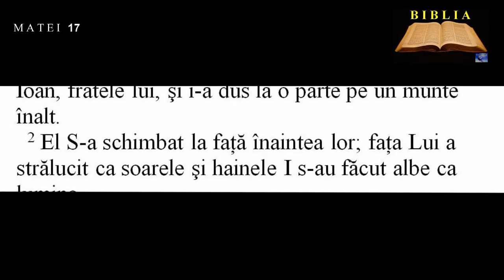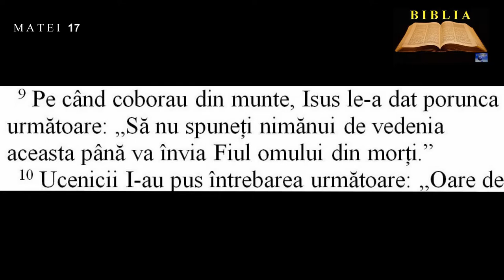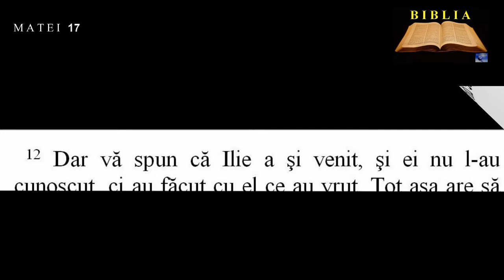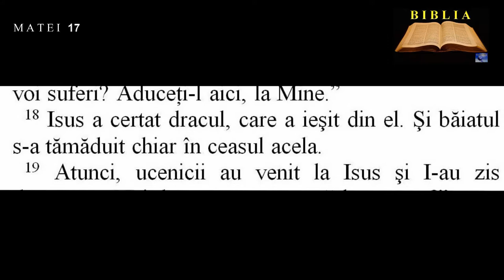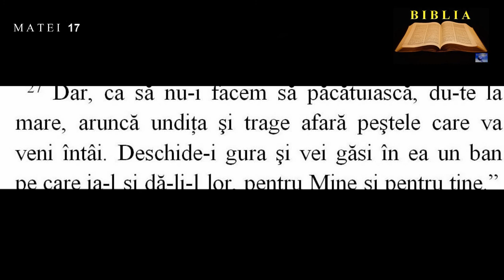MATEI 17- Schimbarea la faţă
00:00:02  Schimbarea la faţă
00:02:19  Vindecarea unui lunatic
00:03:40  Isus vesteşte moartea şi învierea Sa
00:04:01  Isus plăteşte darea pentru Templu